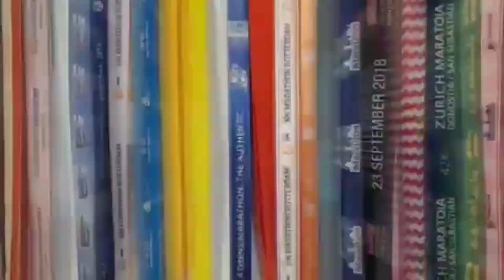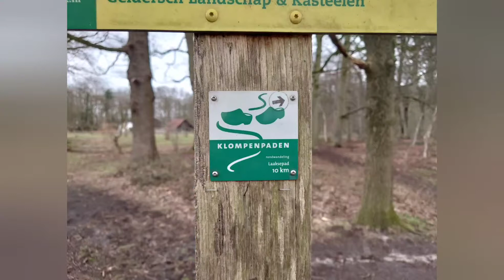Hoevelaken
looptv loopt op het landgoed Hoevelaken, geïnspireerd door de kraker Polonaise Hollandaise van Arie Ribbens is Looptv vastberaden om door Hoevelaken te lopen en linksaf te slaan.